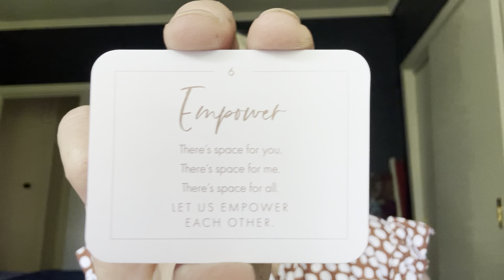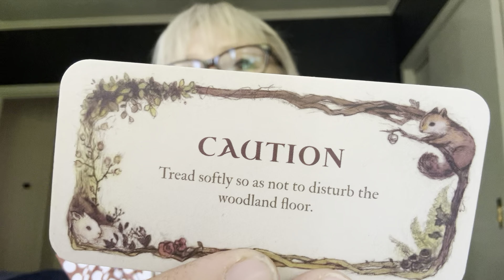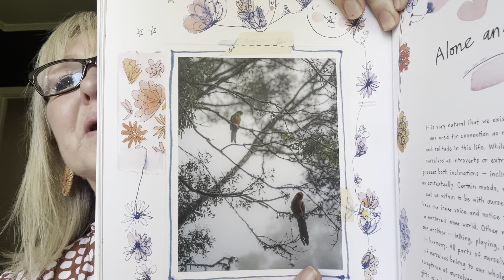Mystics World Predictions 2024. Chrissy Fitzgerald Psychic.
Mystics. Predictions World psychic. Predo2034. Chris’s Fitzgerald Psychic. Tarot. Beyond mystics. Prophet. England predictions 2024. America predictions 2034. UK predictions 2024. Australia predictions 2024. Economy predictions 2024. Financial predictions 2024. New Zealand predictions 2024. Europe predictions 2024. Britain predictions 2024. Netherlands predictions 2024. Canada predictions 2024.